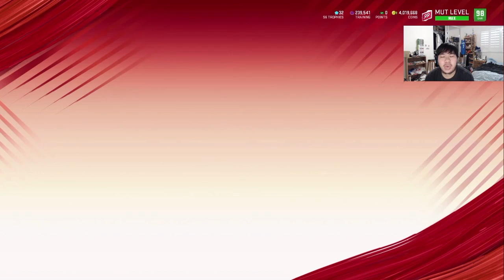MADDEN 20 | ULTIMATE LEGEND STEVE LARGENT JOINS THE TEAM | SEAHAWKS THEME TEAM EPISODE 10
99 Overall Steve Largent Gameplay